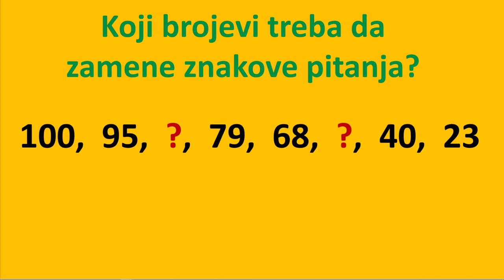Test inteligencije 2 - koje brojeve treba staviti umesto znaka pitanja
Zadatke koje ovde rešavamo su standardni zadaci koji se javljaju po različitim IQ testovima (testovima inteligencije).

Rešenje ovog zadatka 88, 55